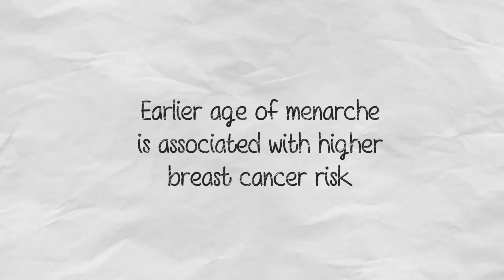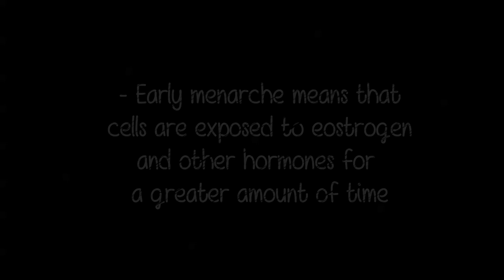What is Menarche?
Study link - "Menarche, menopause, and breast cancer risk: individual participant meta-analysis, including 118 964 women with breast cancer from 117 epidemiological studies":

The first menstruation, or menarche, usually occurs between 11 and 13 years of age, but in a few otherwise normal children menstruation may begin sooner or may be delayed. If the menstrual periods have not started by the age of 16 gynecological investigation is indicated. The menarche is preceded by other signs of estrogenic activity, such as enlargement of the breasts and the uterus and growth of pubic hair. The ovarian response to gonadotropic hormones may be erratic at first, so that irregular or heavy bleeding sometimes occurs, but this irregularity nearly always disappears spontaneously.